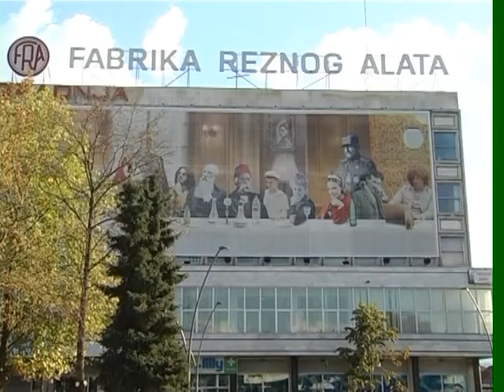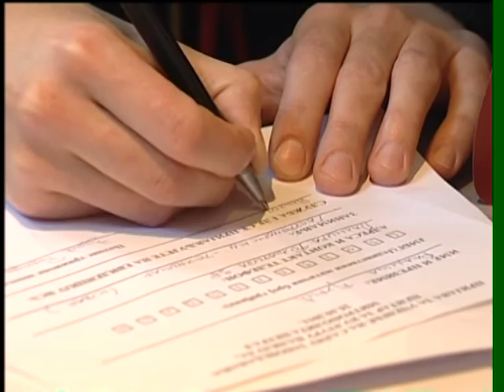Srbija realno :: Aleksandar Jovičić i Nemanja Petrović